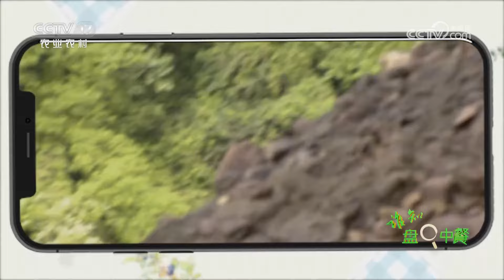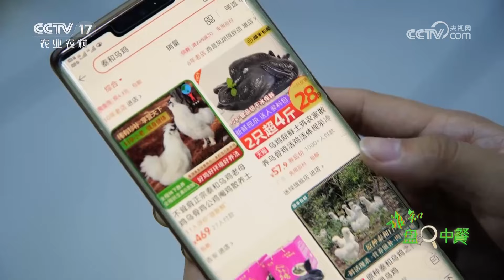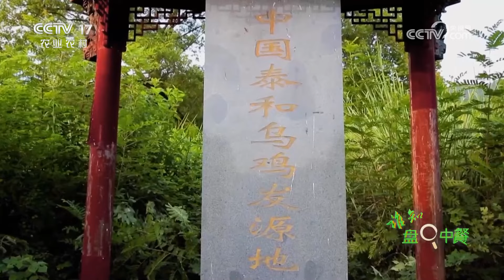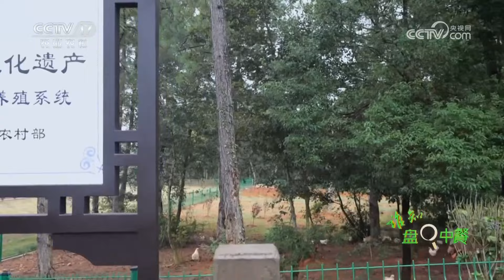这种土鸡每天要走一万步！运动量大，肉质营养含量丰富，味道鲜美！|「谁知盘中餐」20240304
本期节目主要内容：
四川省广元市的剑阁县，有一种会飞的功夫土鸡，被称作剑门关土鸡。剑门关土鸡采用山林放养的方式养殖，灌丛、树林都是土鸡的天然活动场所。剑门关土鸡生长周期长，运动量大，肉质营养含量丰富，味道鲜美。更多精彩，尽在本期节目。